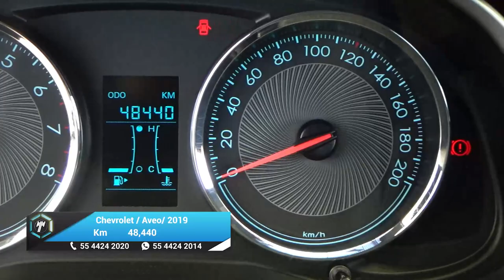Chevrolet / Aveo / 2019 - 27261